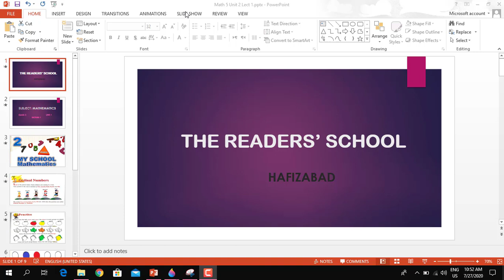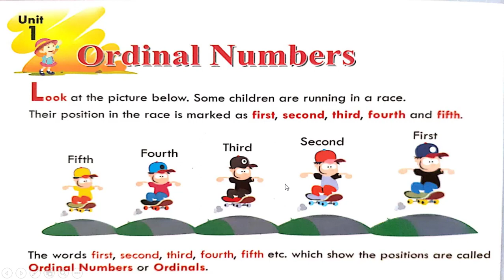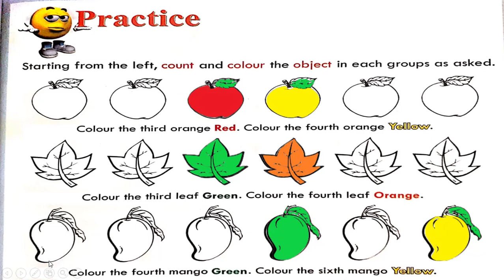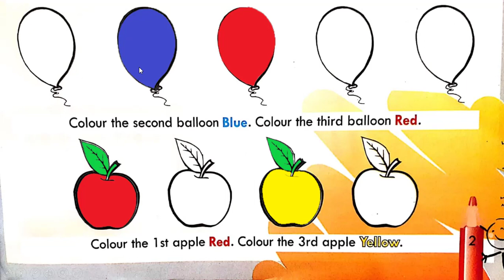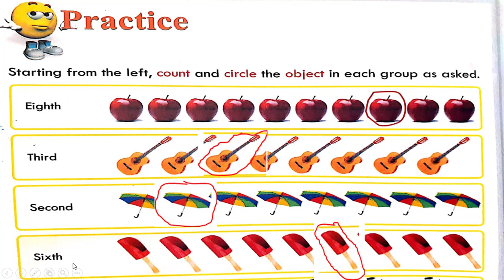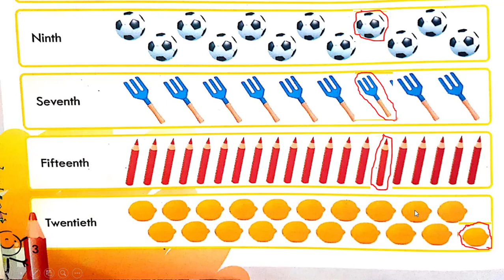Class 2 Math Unit 1 The Readers